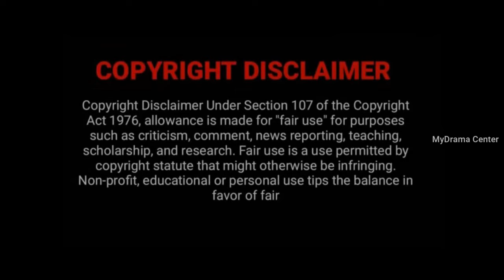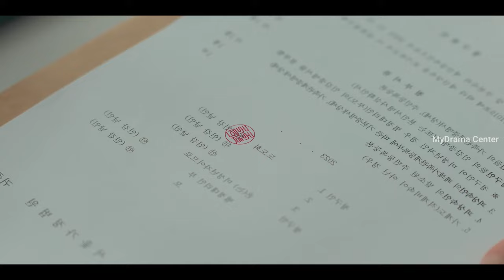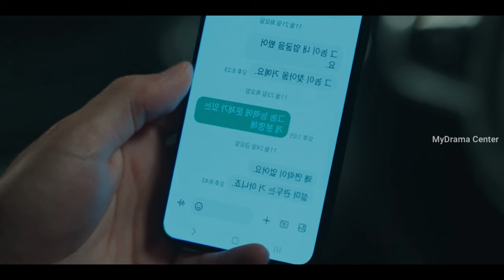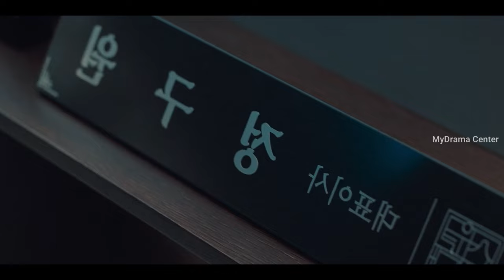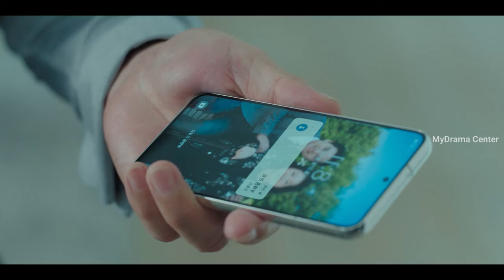MY DEMON 😈 || EPISODE 9 & 10 || Malayalam Explanation || MyDrama Center